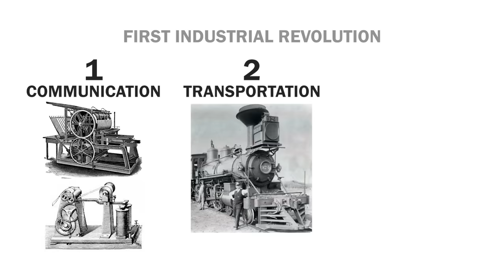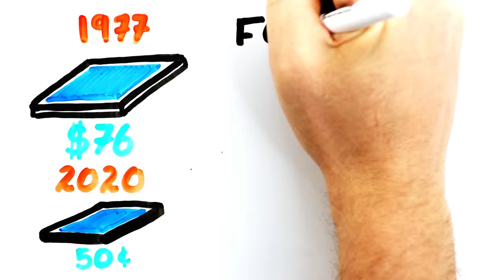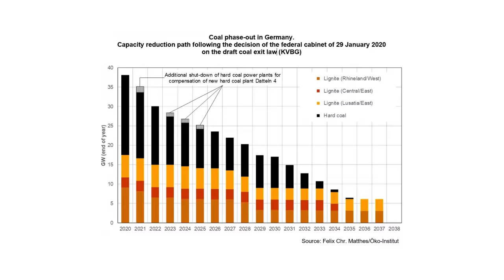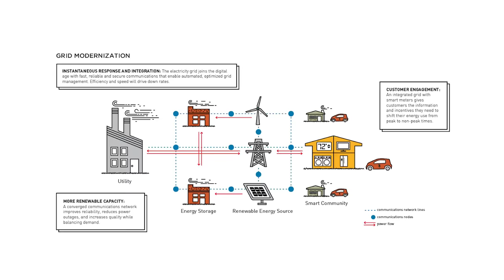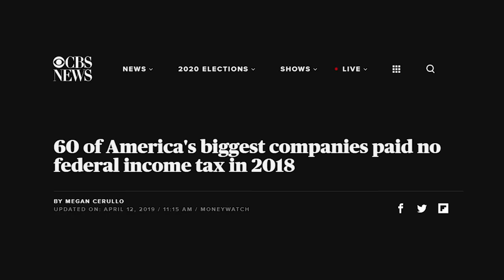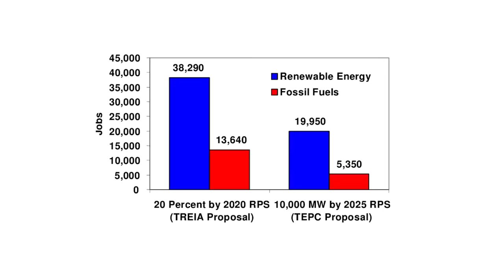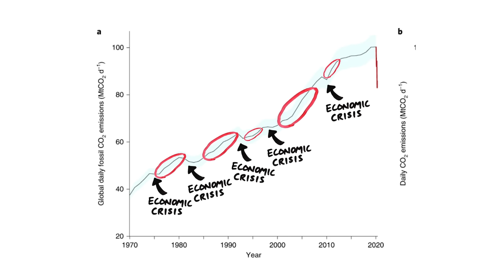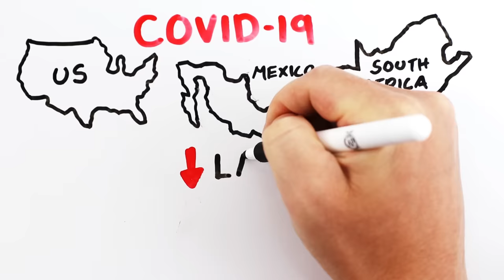The Biggest Lie About Renewable Energy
Oil companies lied to you about renewable energy and it's time to fix it!